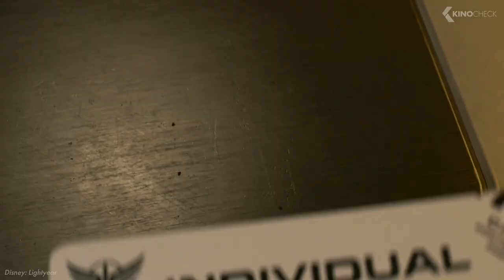Woody & Buzz Are Back in TOY STORY 5! - KinoCheck News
Will "Toy Story 5" have to get by without Woody or Buzz Lightyear? This question preoccupied many fans when the sequel to "Toy Story 4" was announced - after all, the popular animated characters went their separate ways in the end. Pixar boss Pete Docter now gave the answer in an interview with Variety…